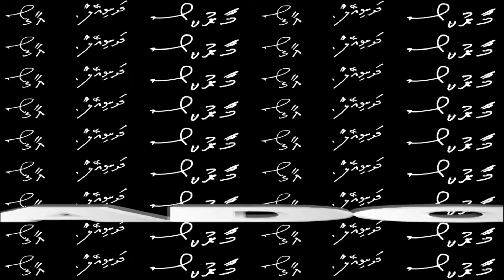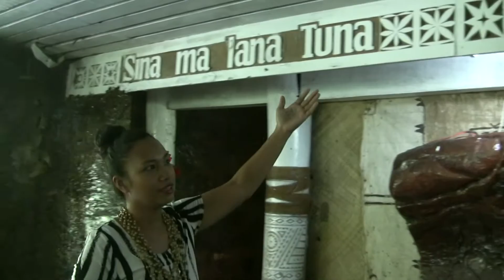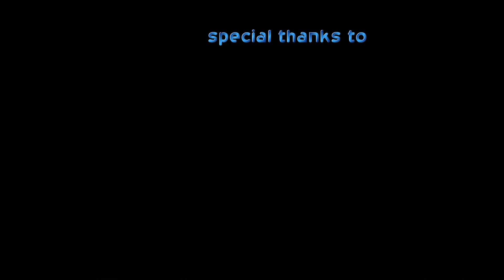SINA MA LANA TUNA -- Sina and the eel -- Sina e l'anguilla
«Sina and the Eel» is a myth of origins in Samoan mythology, which explains the origins of the first coconut tree.
In the Samoan language the legend is called «Sina ma lana Tuna». Tuna is the Samoan word for 'eel'.
The story is also well known throughout Polynesia including Tonga, Fiji and Māori in New Zealand
Tala told us the legend and we want to share it with everyone.
Good vision

«Sina e l'anguilla» è un mito nella mitologia samoana che spiega le origini del primo albero da cocco
Nel linguaggio samoano la leggenda si chiama «Sina ma lana Tuna».    Tuna è la parola Samoana per 'anguilla'.
La storia è anche conosciuta in tutta la Polinesia compreso Tonga, Fiji e fra i Maori in Nuova Zelanda.
Tala ha raccontato a noi la leggenda e noi vogliamo condividerla con tutti.
Buona visione